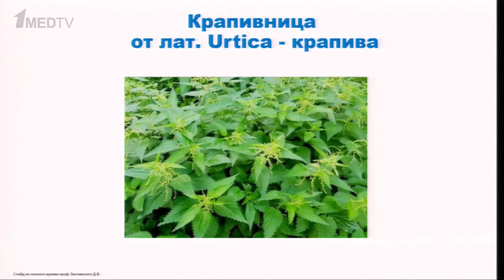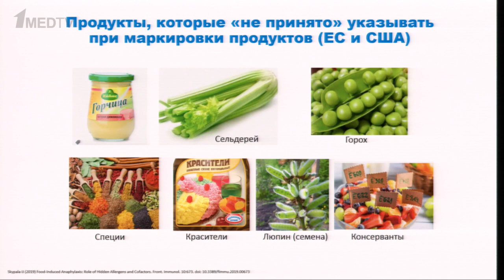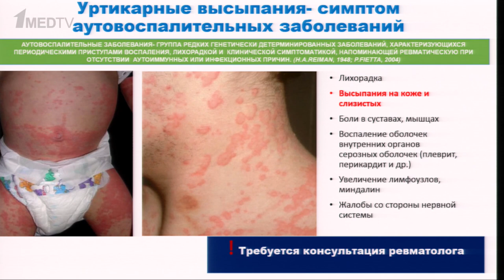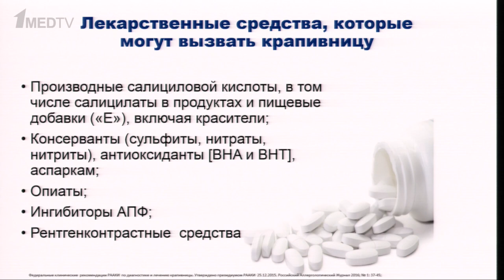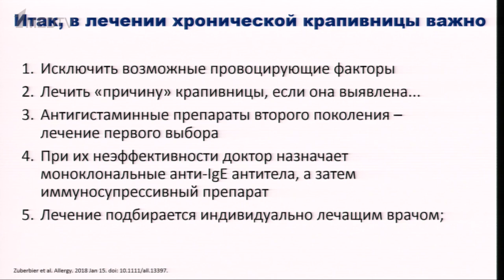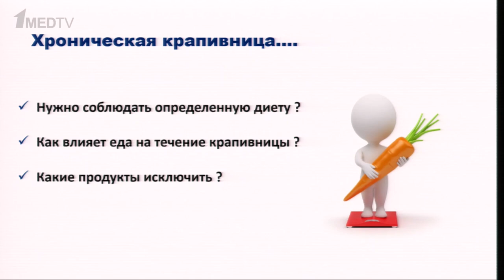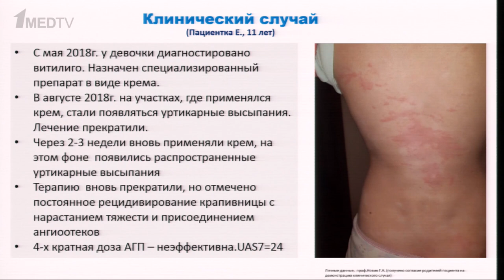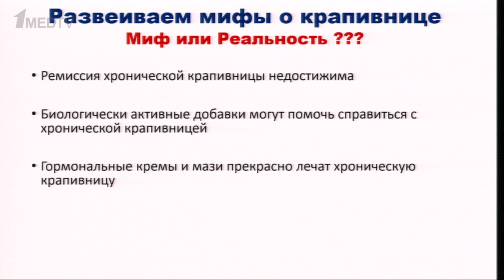Школа для пациентов с хронической крапивницей | 10 апреля 2021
Узнать больше о Школе для пациентов с хронической крапивницей и задать вопрос экспертам можно на сайте

Хроническую крапивницу можно контролировать! Давайте научимся это делать вместе!

00:00:00 - Открытие школы. Крапивница у детей и взрослых: азбука проблемы.
Новик Геннадий Айзикович, проф., д.м.н., зав. кафедрой детских болезней имени профессора И.М. Воронцова ФП и ДПО СПбГПМУ (Санкт- Петербург).
Заславский Денис Владимирович, д.м.н., профессор кафедры дерматовенерологии «Санкт-Петербургский государственный педиатрический медицинский университет» (Санкт-Петербург).

00:57:34 - Лечение острой и хронической крапивницы в XXI веке.
Фомина Дарья Сергеевна, к.м.н., доцент, руководитель Московского городского научно-практического центра аллергологии-иммунологии, Главный внештатный взрослый специалист аллерголог г. Москвы, Руководитель GA2LEN UCARE центра (Москва).

01:34:01 - Практические рекомендации для родителей детей и взрослых, страдающих хронической крапивницей.
Козлова Яна Игоревна, к.м.н., доцент кафедры клинической микологии, аллергологии и иммунологии ГБОУ ВПО СЗГМУ им. И.И. Мечникова (Санкт-Петербург).

02:00:58 - Истории пациентов. (Пациенты рассказывают о сложностях на пути к постановке диагноза и правильной терапии). Развеиваем мифы о крапивнице. Ответы на вопросы пациентов.